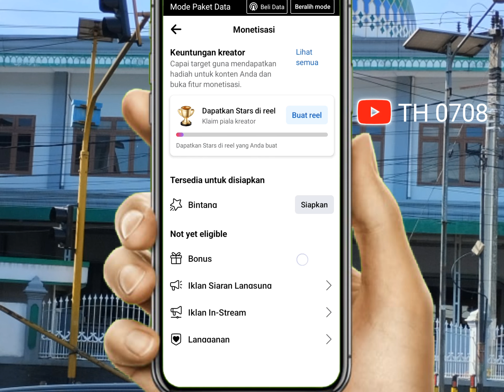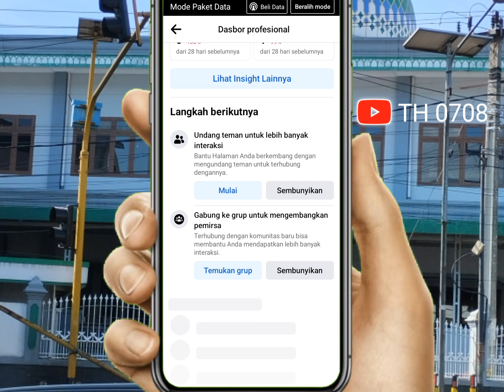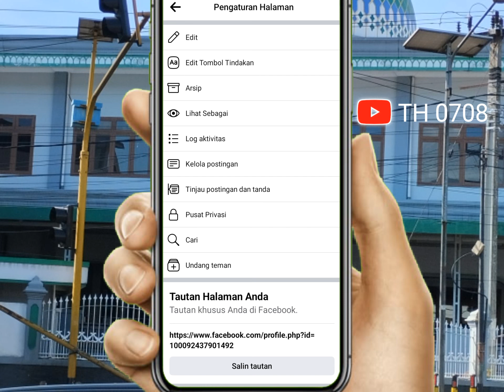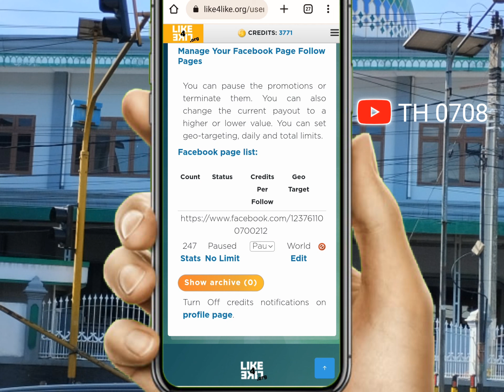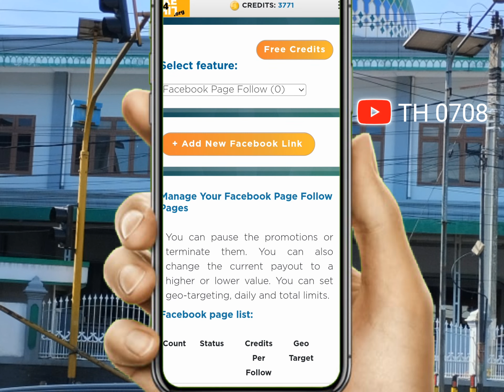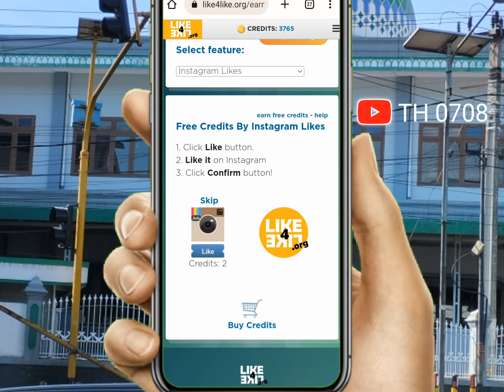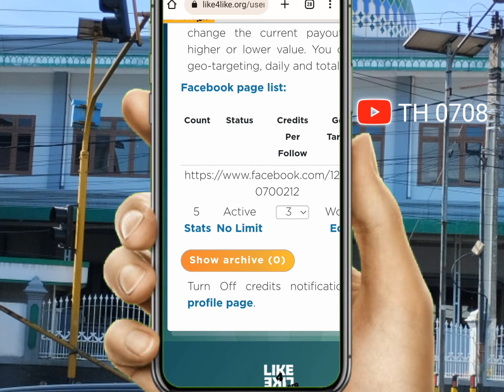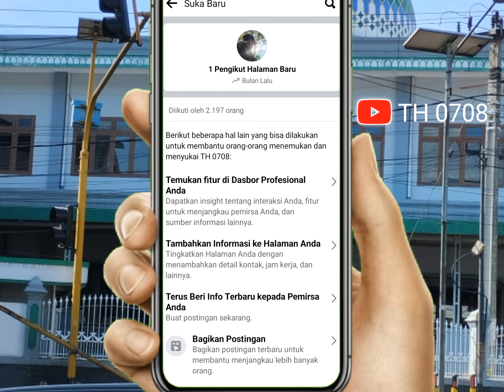Gratis! Cara Menambah Followers Facebook Permanen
Simak Tutorial nya Sampai Selesai
• Link Website Dikolom Komentar Yang Paling Atas
Terima Kasih.

Alat alat Pembuatan Video Ini:
Hp: Xiami Redmi 10c
Edit Video:  Apk CapCut
Edit Thumbnail:  Apk PixelLab
Backsound: New Day - Patrick Patrikios & Nine Lives - Unicorn Heads
Segmen:
00:00 Syarat Monetisasi Halaman Facebook
01:45 Cara Menambah Pengikut Halaman Fb Gratis